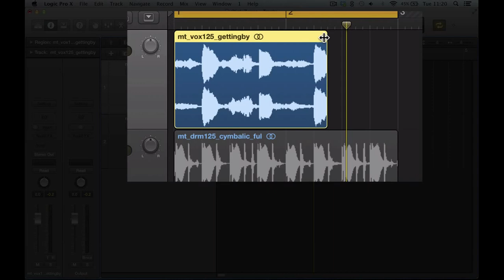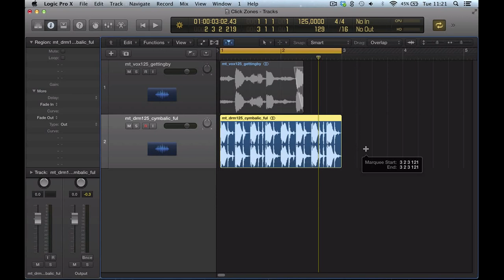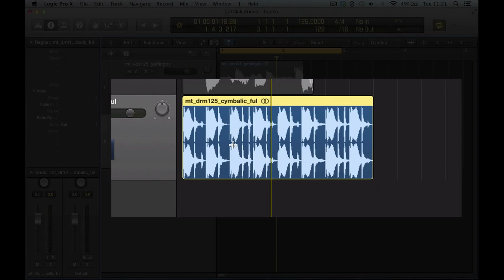Logic Pro X tutorial - Click Zones (Quick Tips)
In this Logic Pro X quick tip learn all about click zones to speed up your workflow!